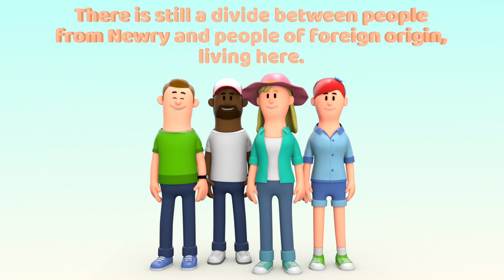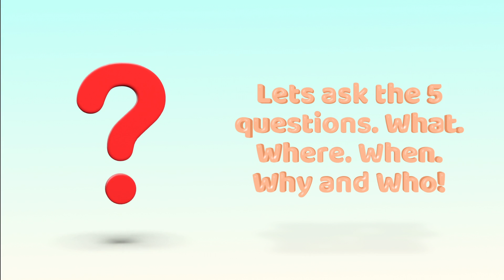Danintro Destinationnewry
Polish Dan New home in Newry
By Destinationnewry.com